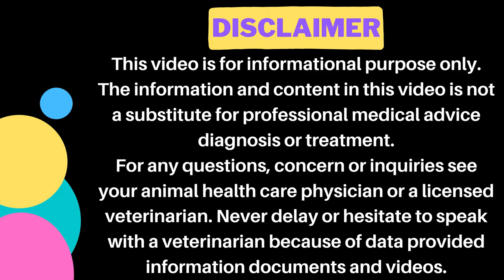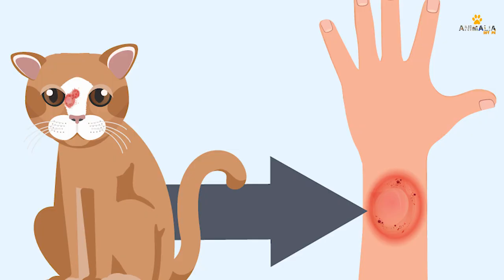Is Persian Cat Hair Harmful for Humans || Dangerous to inhale or eat? || Animalia Dot Pk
𝗚𝗼𝗼𝗴𝗹𝗲 𝗠𝗮𝗽 𝗟𝗼𝗰𝗮𝘁𝗶𝗼𝗻:
𝟎𝟑𝟎𝟎 𝟓𝟏𝟓𝟓𝟓𝟖𝟗 / 𝟎𝟓𝟏 𝟖𝟕𝟕𝟑𝟑𝟑𝟎
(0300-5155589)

𝐅𝐨𝐫 𝐂𝐡𝐚𝐧𝐧𝐞𝐥 𝐔𝐩𝐝𝐚𝐭𝐞𝐬:
𝟏) 𝐈𝐧𝐬𝐭𝐚𝐠𝐫𝐚𝐦:

1) Cat Breeding & Pregnancy

2) Cat Breed Information

3) Cat Behavior & Training

4) Cat Feeding & Nutrition

5) Cats Living Management

6) Cats Health & prevention

7) Cat Viral disease